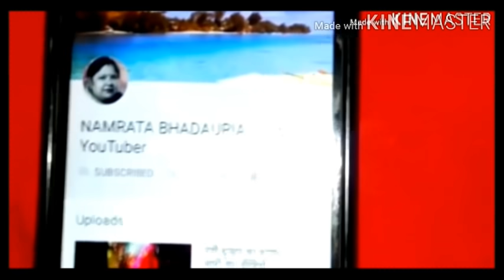पीरियड जल्दी लाने का आसान उपाय/Mahavari Lane ka upay in Hindi /Remedi for irregular periods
My name is Namrata  bhadaria indian  YouTuber
इस वीडियो में बताया गया नुस्खा  बहुत ही ज्यादा कारगर है इस नुस्खे से आप जल्दी पीरियड ला सकते है